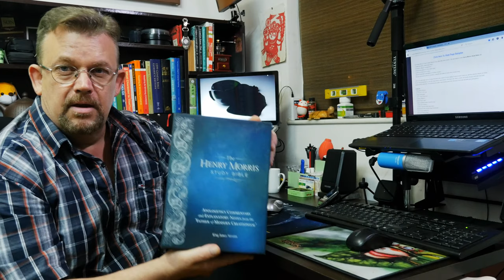Henry Morris Study Bible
Unboxing my Henry Morris Study Bible that came all the way from America.